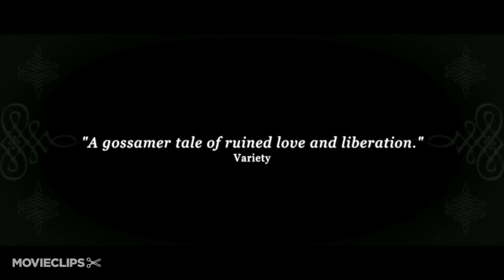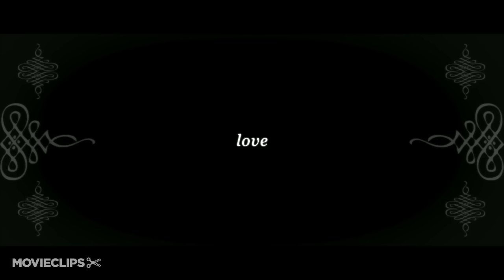And While We Were Here Official Trailer 1 (2013) - Kate Bosworth Movie HD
While working on a writing project on the island of Ischia, a married woman (Bosworth) enters into an affair with a younger man.

Director:
Katherine Cunningham-Eves

Katherine Cunningham-Eves
Adam Catino
Doug Chamberlain
Lauren Bratman

Writer:
Katherine Cunningham-Eves

Editor:
Adam Catino

Cinematographer:
Doug Chamberlain

Composer:
Matt Messina